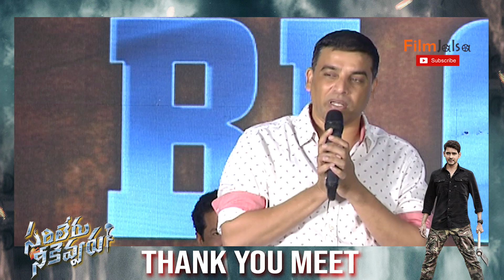Producer Dil Raju Super Speech @ Sarileru Neekevvaru Movie Thanks Meet | FILMJALSA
Watch#
Producer DilRaju Super Speech @ Sarileru Neekevvaru Movie Thanks Meet#FILMJALSA